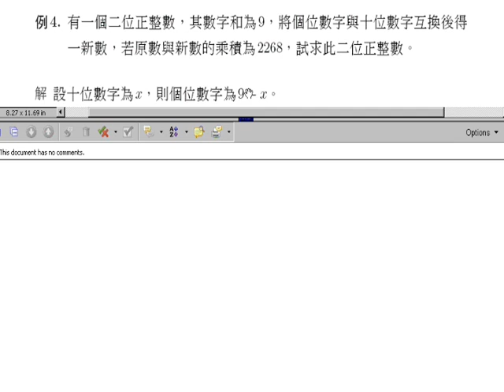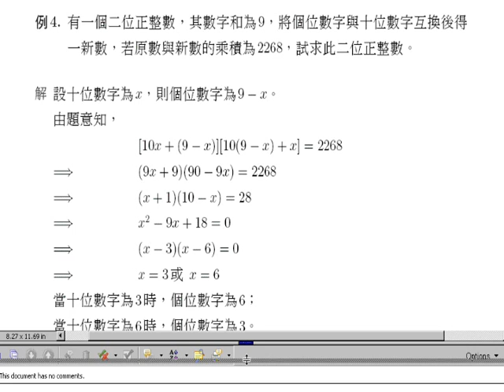解應用問題 040 |高中職、五專數學課程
相關課程網頁

大一微積分輔助課程  正修科技大學  丁雲龍老師提供